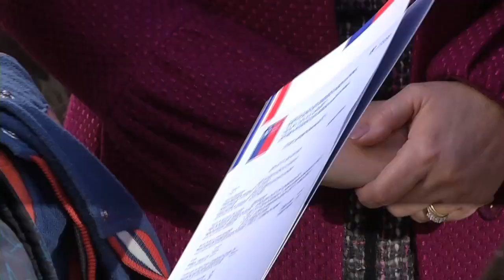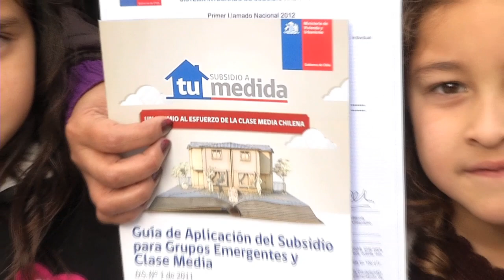Presidente Piñera entrega 6.210 subsidios para la clase media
El Presidente Piñera participó en la entrega de 6.210 subsidios para la clase media y sectores emergentes de la Región Metropolitana.